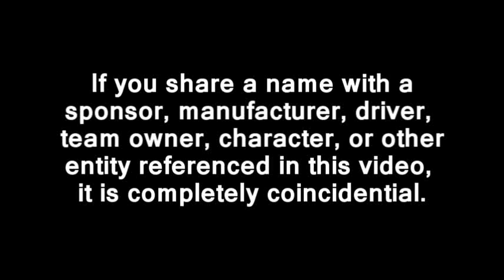2012 TM Master Cup Series: Round 08: Russia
The TM Master Cup series's 8th race of the season in Russia. After a chaotic Karjala Grand Prix, the series heads to airport runways for one of the bumpiest tracks on the circuit.